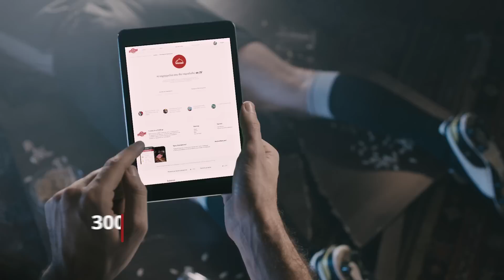Παραγγελία απ' το τηλέφωνο; Παλιά...Τώρα έχεις το e-FOOD! [The FOODball Version]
Έχει αγώνα. Μαζεύεστε σπίτι. Ο καθένας έχει το ρόλο του. Ο ένας κάνει το διαιτητή. Ο άλλος τσεκάρει για τα offside. Μήπως εσύ ήσουν πάντα αυτός που έπαιρνε τηλέφωνο για το φαγητό και τελικά έχανες το γκολ; Με το e-FOOD αυτό δε θα ξαναγίνει ποτέ. Παραγγελία απ'το τηλέφωνο; Παλιά!